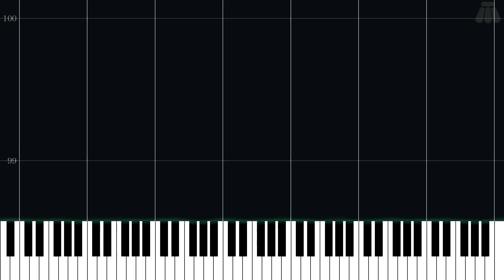Main Theme - Zelda: The Wand of Gamelon - Intermediate Piano Tutorial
Intermediate Piano Tutorial for Main Theme from Zelda: The Wand of Gamelon (1993) in the The Legend of Zelda series.